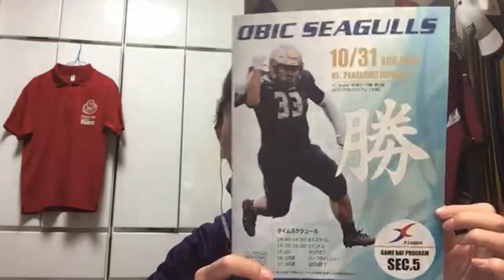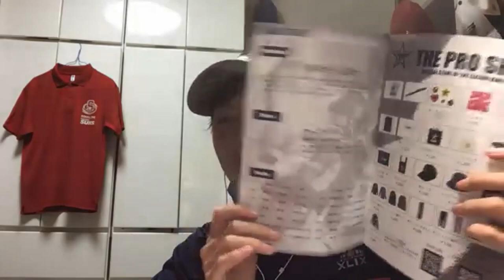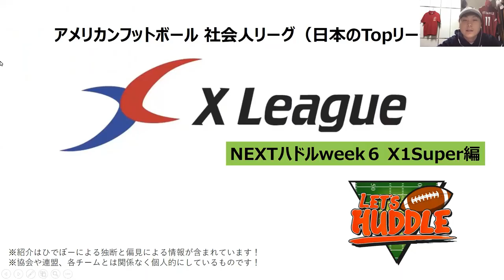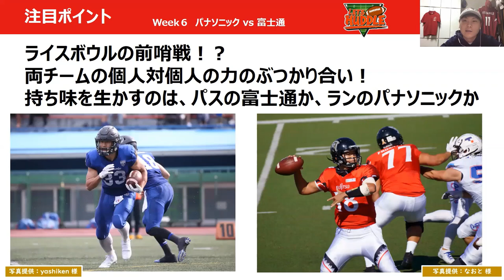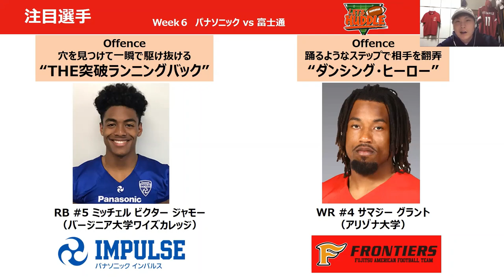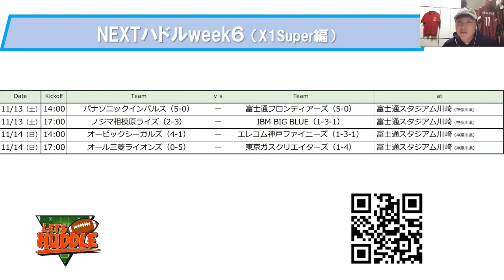NEXTハドルweek6【X1Super】全勝対決！THE突破RB要する”最強ランユニット”パナソニックvsダンシング・ヒーローが躍動する富士通の最強対決をプレビュー！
※過去の戦績で2019年レギュラーシーズン第2節の結果が抜けていました。
富士通 45-27 パナソニック　でした。

【チャプター】
00:00 試合観戦の戦利品紹介
02:21 注目試合 パナソニックvs富士通
03:22 注目ポイント パスの富士通vsランのパナソニック
06:29 注目選手 THE突破RBvsダンシング・ヒーロー
09:50 得点・勝敗予想
11:19 NEXTハドルweek6 試合予定
13:16 エンディング

✳️明日からアメフト開幕！突如発表されたXリーグの変更点をチェック（X1の大改造）

《パナソニックインパルス》
◆HP

《富士通フロンティアーズ》
◆HP

■写真提供
yashiken様　@yashiken